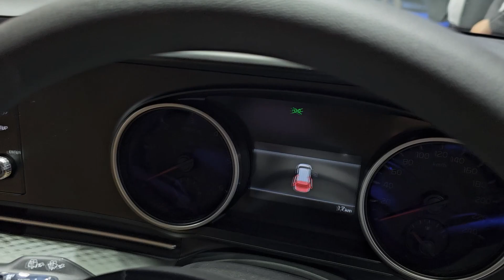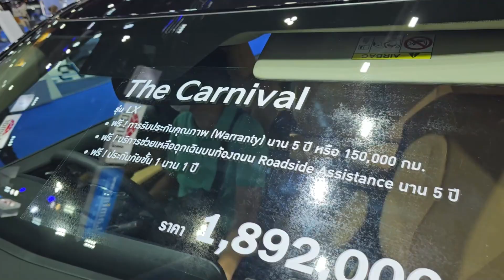2023 KIA Carnival LX Black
KIA Carnival LX Black